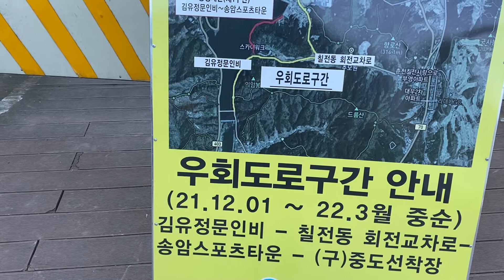(16)(2022-의암호한바퀴) 데크길 폐쇄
서면쪽의 긴 데크길은 개방되어 있었으나, 이쪽 동쪽은 폐쇄되어 있어 유감이었습니다. 송현스포츠센터에서 북쪽으로 향하는 데크길도 폐쇄되어 있었습니다. 그리하여 동쪽의 상당구간은 일반도로를 따라 걷는 것이 되고 말았습니다.